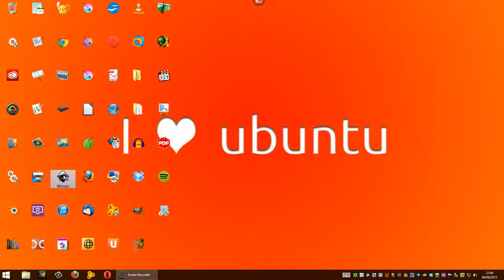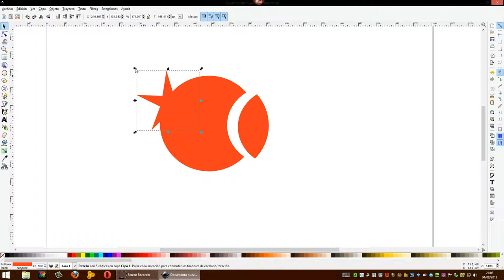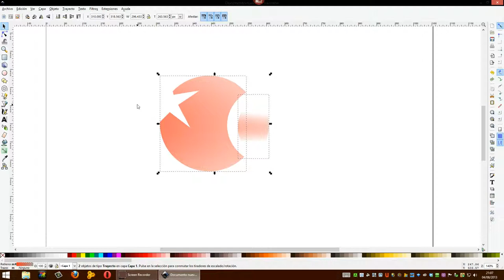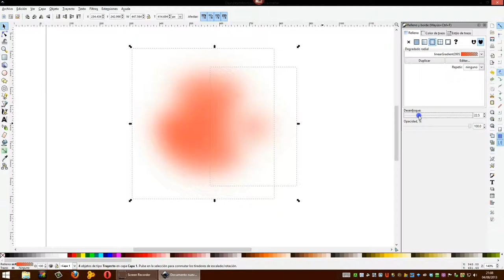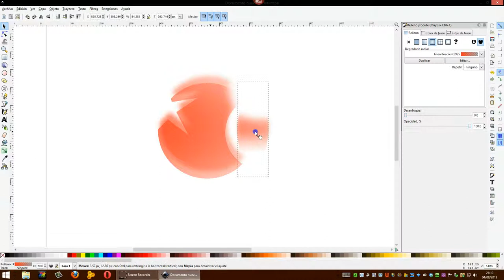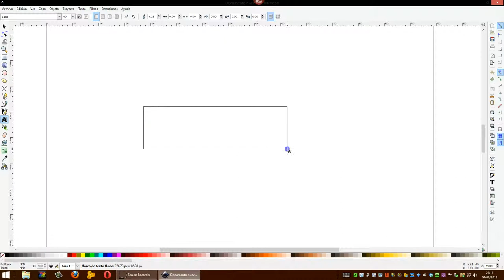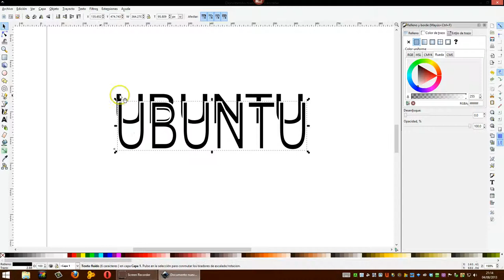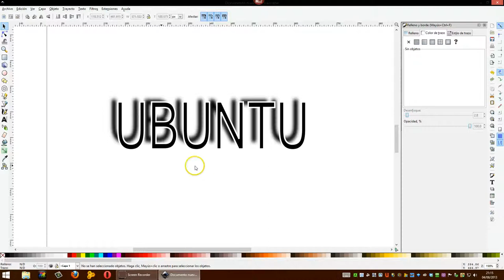INKSCAPE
DOS EJERCICIOS